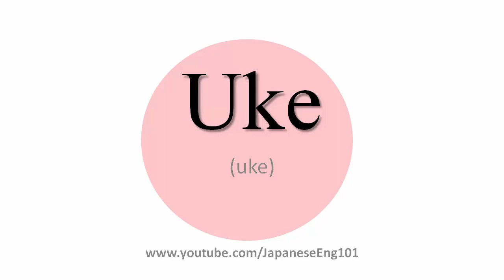How to Pronounce Uke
Learn how to say Uke with Japanese accent.

Uke (uke): In Japanese, it can be written as  うけ .

"Uke (受け) (IPA: [ɯke]) is in Japanese martial arts the person who "receives" a technique.

The exact role of uke also known as a partner, varies between the different arts and often within the art itself depending on the situation. For instance in aikido, judo kata, and bujinkan ninjutsu uke initiates an attack against their partner, who then defends, whereas in competition judo, there is no designated uke." - from Wikipedia